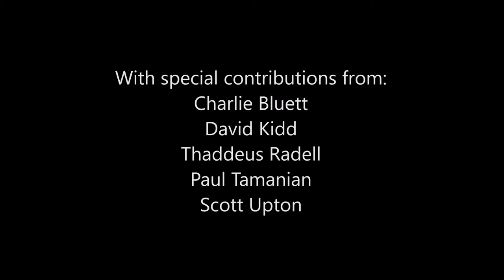Brief Preview of Odyssey, our 35th Anniversary Exhibition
Preview of the 35th Anniversary Exhibition opening at Thomas Deans Fine Art, Atlanta, 7 September 2018